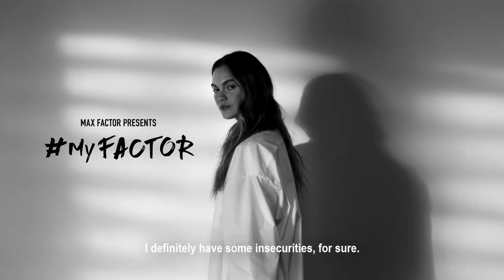Veneda Budny: MyFactor is my smile | Max Factor Norge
Veneda Budny uses make-up to enhance her natural beauty, like her smile, not hide it. Veneda has some insecurities but also accepts who she is, and her MyFactor is her smile. What's your factor?

At Max Factor, we believe make-up should enhance your natural beauty, the things that make you, you. Your factor. What makes you one of a kind? With MyFactor, we invite you to celebrate natural beauty by wearing make-up to enhance and beautify.

Join Miriam Bryant, Victoria Lejonhjärta and Elizabeth Lejonhjärta, Sarah-Sofie Boussnina, Veneda Budny, Tomine Harket, and Linnéa Myhre in their pursuit of MYFACTOR

This Max Factor video with Veneda Budny is about the MyFactor campaign; she uses make-up to enhance her natural beauty and highlight her smile.